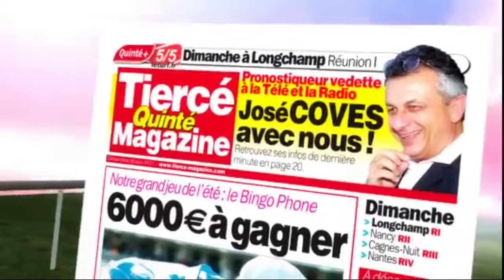PRONOSTIC PMU TRIO 31 08 2023R1C8 - PRIX DU BEL-AIR18h00 Pmu tiercé Pmu quinté Pmu multi Z e turf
Pronstic
R1C8 - PRIX DU BEL-AIR
18h00 - 16 Partants - 55000 - Plat - Handicap divise - 3 ans - 1600 mètres - Grande Piste, Corde à droite - Ref: +18

pronosticpmuquinteandSpécial turf
L'analyse
Spécial Quinté